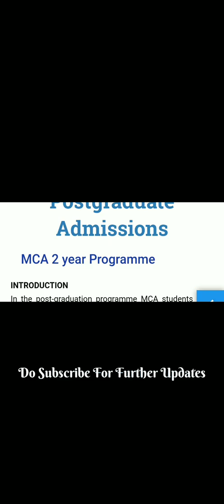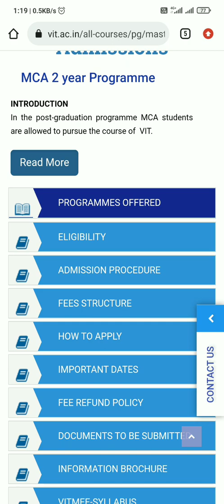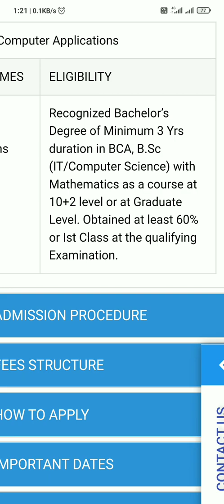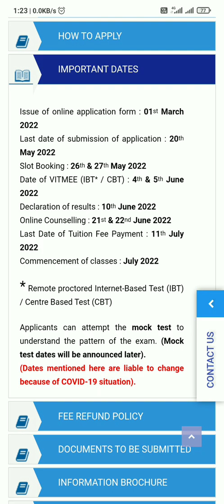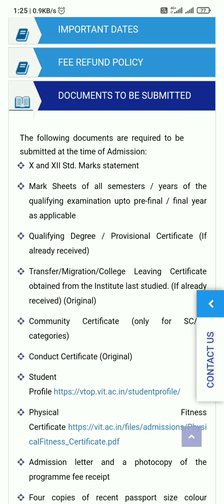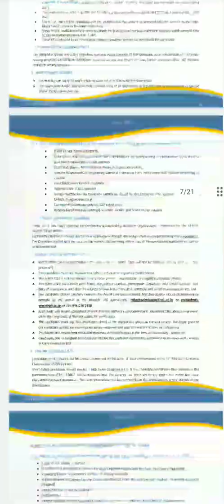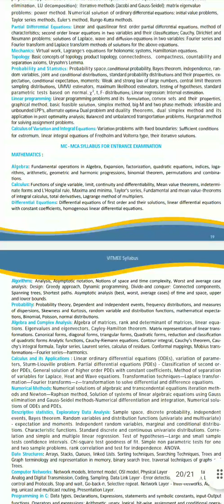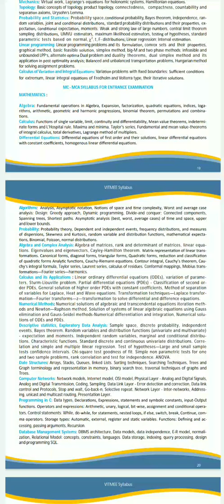VIT MCA Notification 2022 (Explained in Telugu) || VITMEE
In this video I have Explained about VIT MCA Entrance Notification.

If anyone are wanted to join Please Read Information in Official Website.